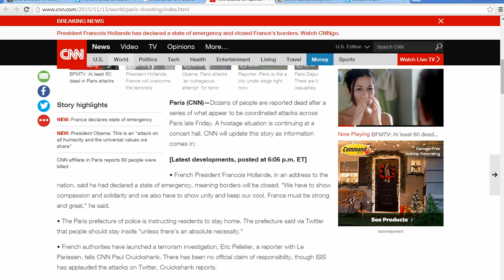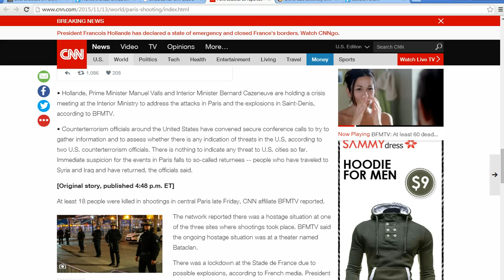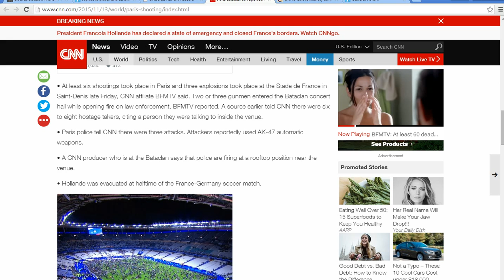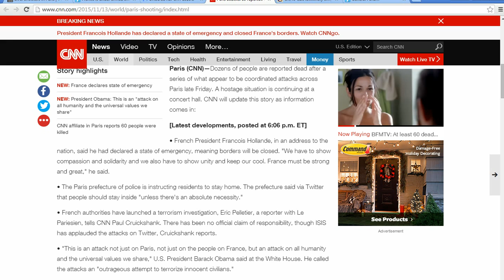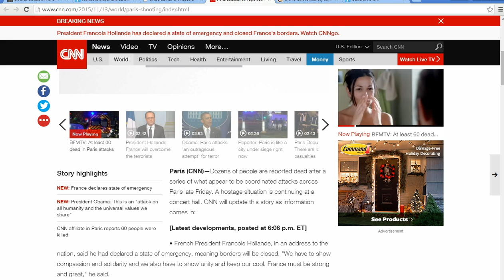France is under attack by Islamic soldiers!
Breaking: France is under heavy assault by Islamic soldiers. No they don't wear uniforms of any country. They are soldiers nonetheless. Get ready people. We are at war!